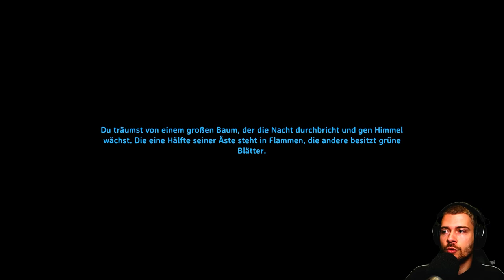Valheim Gameplay Deutsch | Let´s Play | #063 - Der 2. Kohlenmeiler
---Spielinformationen

Titel: Valheim
Entwickler: Iron Gate Studios
Publisher: Coffee Stain Publishing
Plattform: PC (Early Access)

---Eigenwerbung :D---